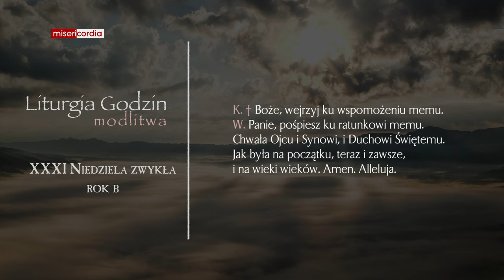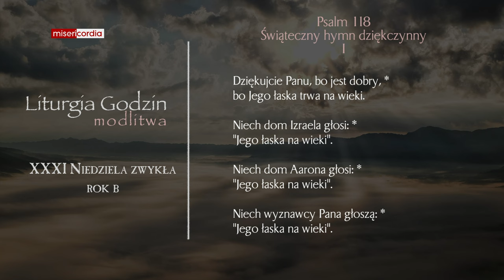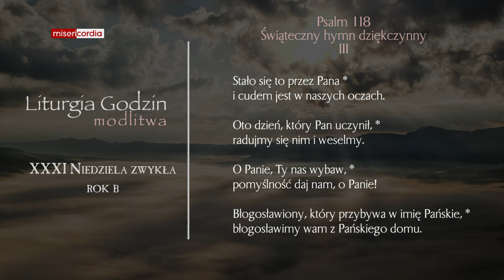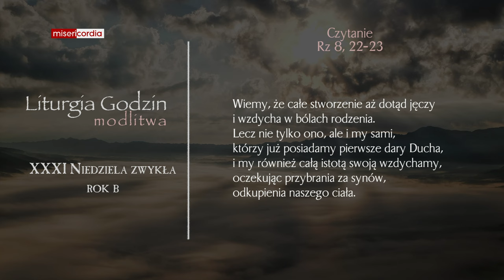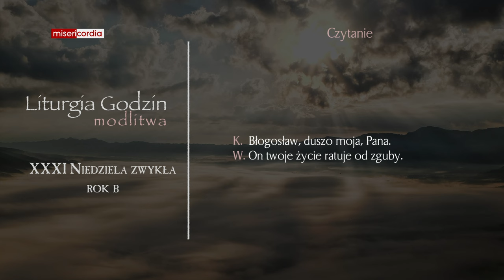Liturgia Godzin | Modlitwa Południowa | XXXI Niedziela zwykła (rok B)